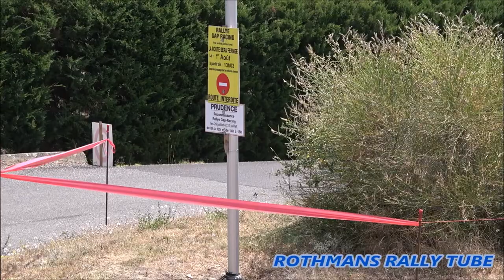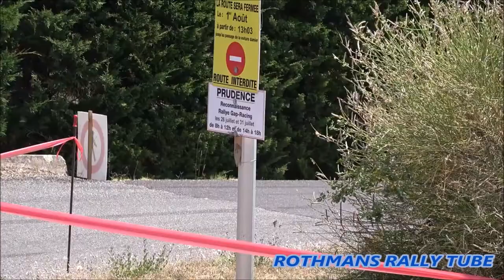37eme Rallye régional GAP Racing 2020